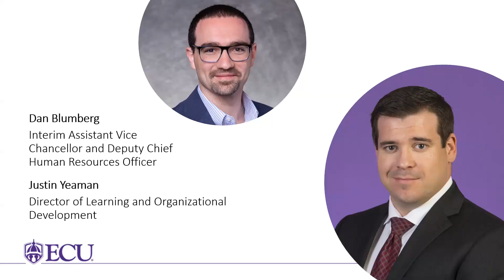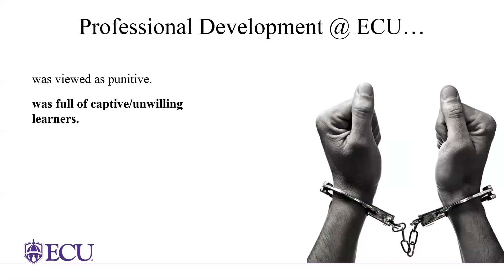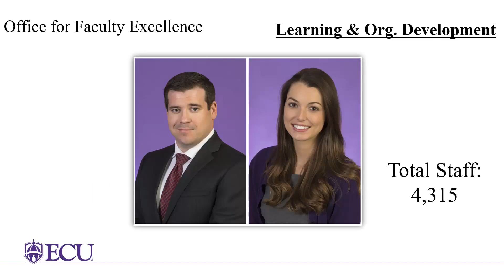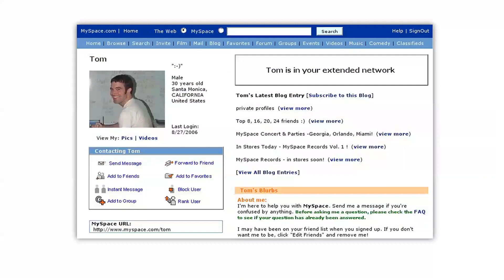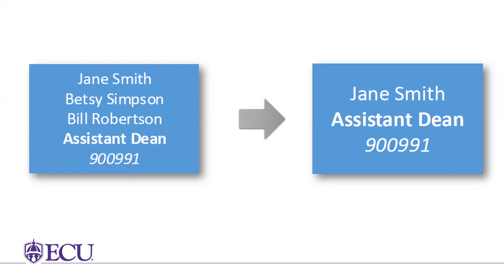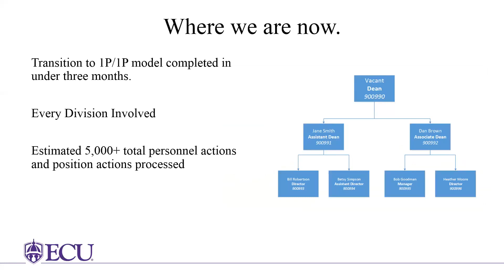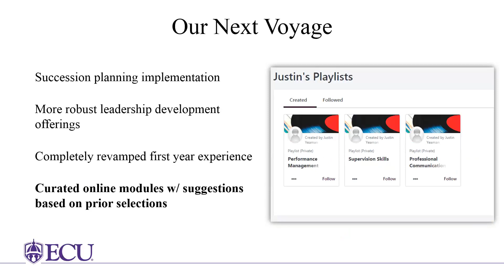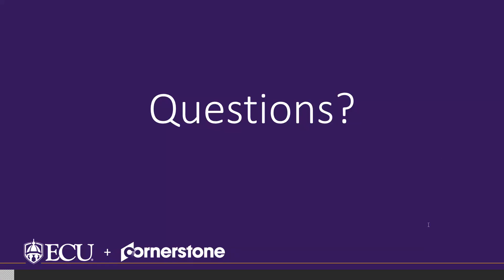Refitting the Ship: Creating a Culture of Learning at ECU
Learn how East Carolina University (ECU) is shifting the perception of professional development and building a culture of learning across campus with a lean budget and a small L&OD team.

In this webinar, ECU shares:
• The challenges posed by limited resources and “culture of compliance”
• Practical advice on how to shift perceptions of L&OD and HR
• Lessons learned from their shift to a culture of learning
• Where learning technology fits and how it supports changes in culture
• What's next in ECU’s journey